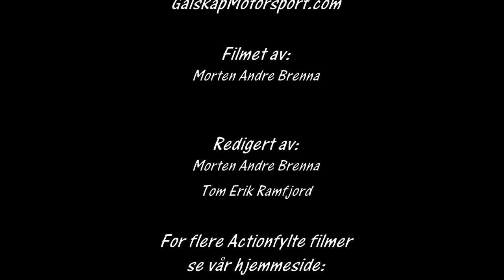Bakkeløp Vikersund 2017 NM 2 cam 2